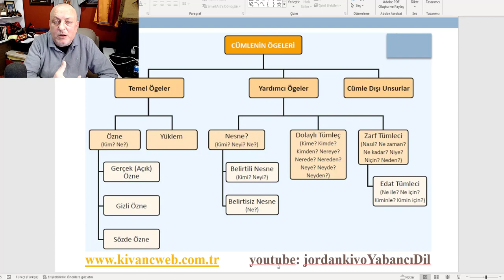İngilizce Detaylı Eğitimleri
Artık herkes İngilizce ile ilgili sorunlarını bitirecek.
Her detayı en ince ayrıntılarına kadar sizlere anlatıyorum. Siz sadece izleyin ve uygulayın , çok kısa bir süre sonra geldiğiniz noktaya kendiniz bile inanamayacaksınız. Her yaş grubuna açık kanalıma hoş geldiniz.
Siz bana destek olun ki ben size her konuda ücretsiz destek sağlayayım ve ingilizceyi kısa sürede halledin.

Herkese başarılar diliyorum.

Teşekkürler